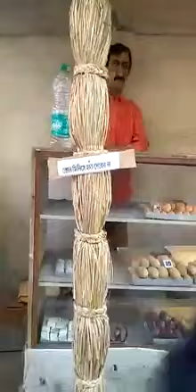Purane samay ki bat h... gaukiser...